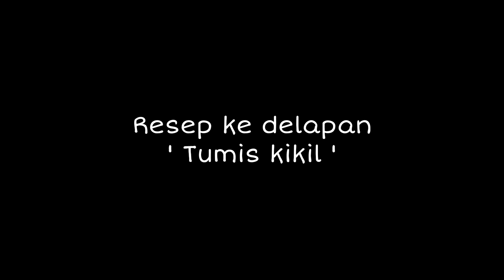8 menu inspirasi tumisan sehari hari‼️ sangat mudah dan nikmat